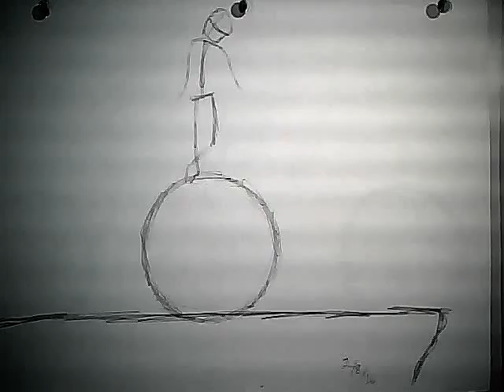BalanceAndFall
2D Animation